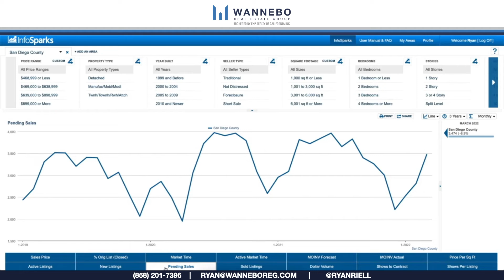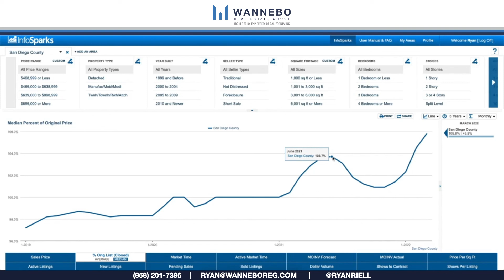SAN DIEGO HOUSING REPORT | April, 2022